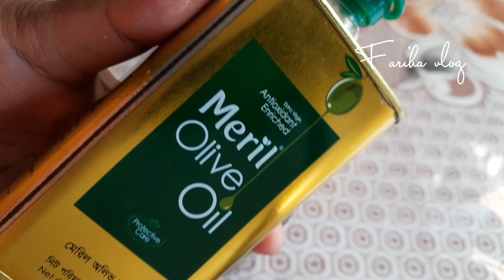Methi hair pack | খুশকি দুর করবে আর চুল হবে ঘন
Methi hair pack |Methi hair mask| খুশকি দুর করবে আর চুল হবে ঘন

@Fariha vlog